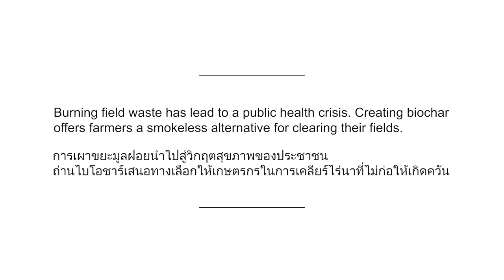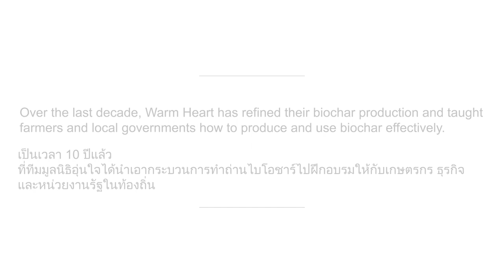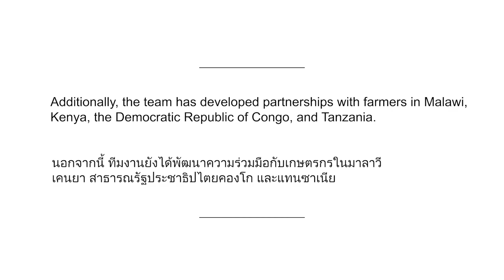The Biochar Project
Experience the exciting progress of our Biochar Project! Our teams are actively working in Africa to expand the program, with recent visits to Uganda, The Gambia, and other nations to educate farmers and train verifiers across the continent. Meanwhile, in Thailand, as the harvest season approaches, our efforts are in full swing to spread the word. Watch this captivating video featuring Aom, our dedicated Biochar Project Manager, as she explains the incredible impact of Biochar. Discover how this scientifically proven solution not only combats climate change but also preserves public health and uplifts rural communities by alleviating poverty. Don't miss out on this short, informative video that highlights the power of Biochar in creating a sustainable future.